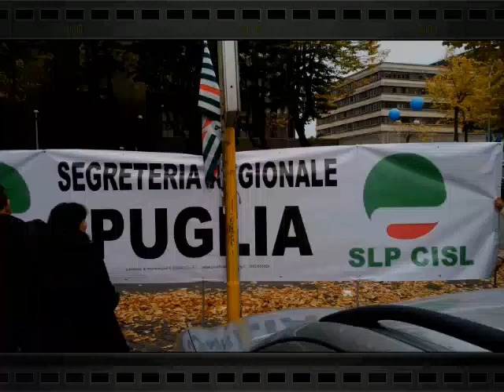Manifestazione Roma dei sindacati contro Poste Italiane.mp4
Manifestazione Roma dei sindacati contro Poste Italiane.